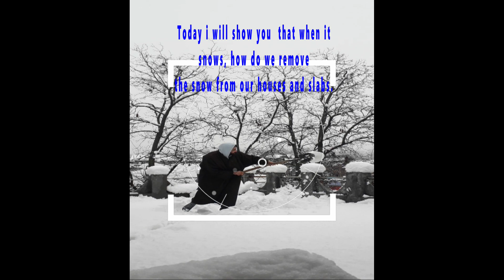How To Remove Snow From Our Houses || Heavy Snowfall || Kashmir || Paradise On Earth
Vlogs of daily life. in this channel, you will see vlogs of cycling. vlogs of beautiful nature. vlogs of paradise on earth.